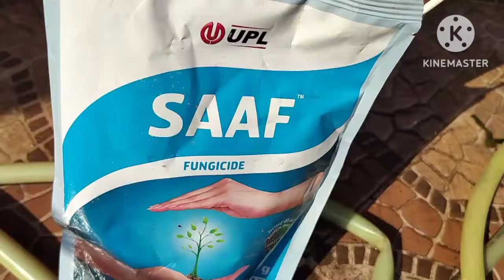गर्मियों में भी पौधों को ये पानी जरूर पिलाए। Fungicide water for plants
Fungicide
Fungicide water
Fungicide for plants
Fungicides
Fungicides for plants
How to use fungicides for plants